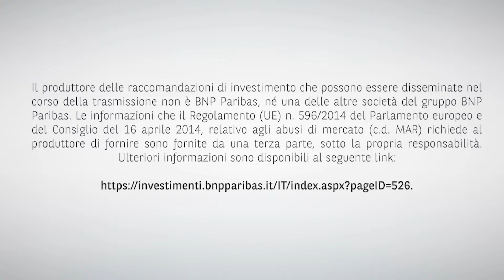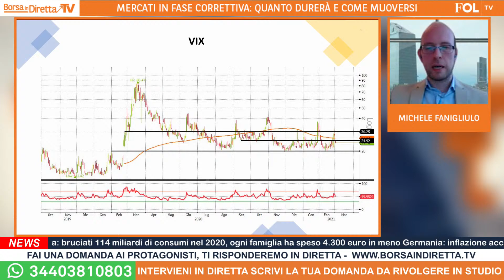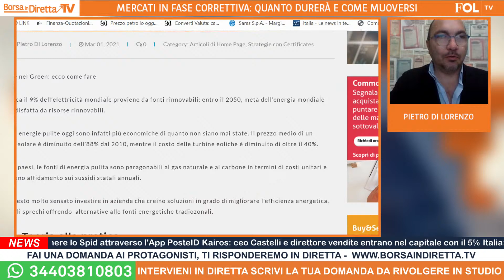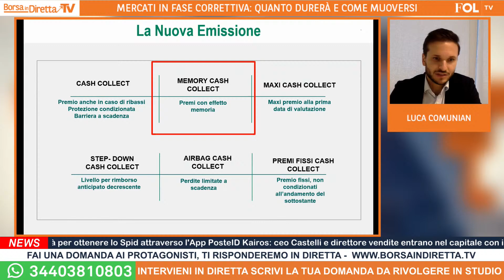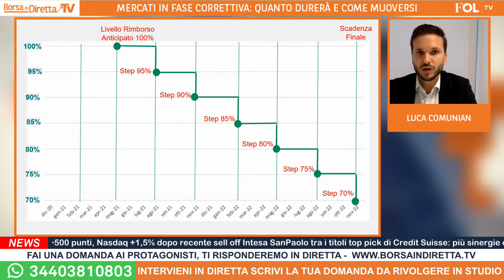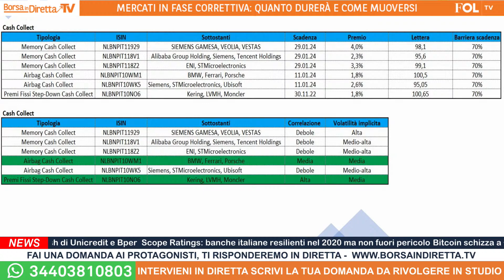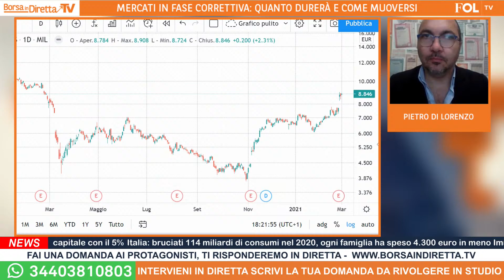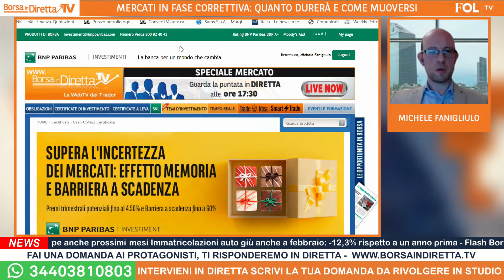Mercati in fase correttiva: quanto durerà e come muoversi